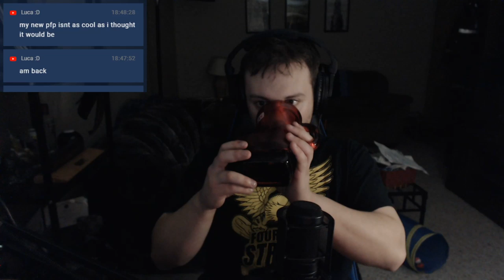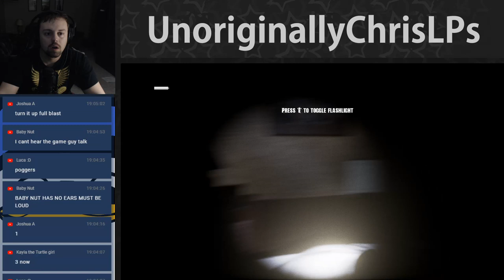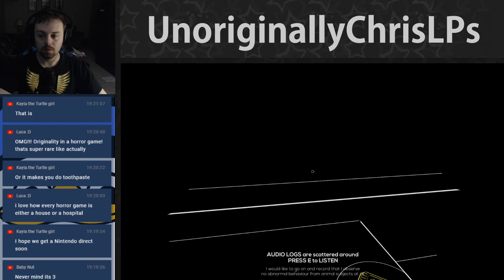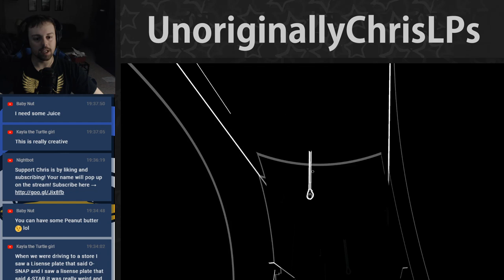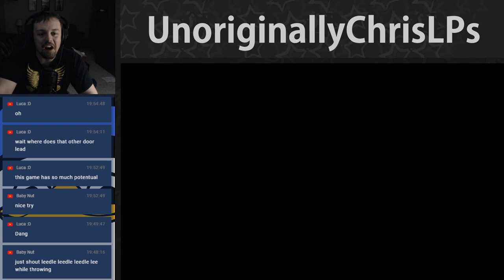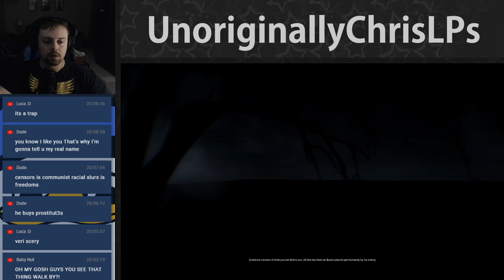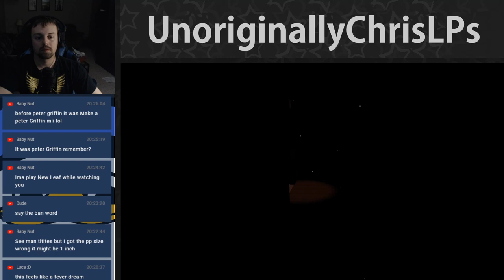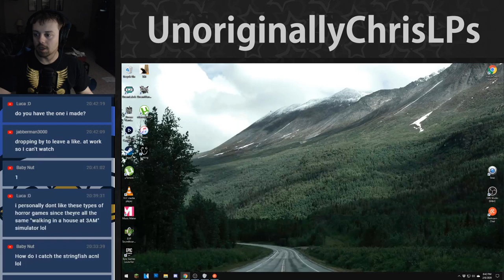Outrageously Yelling at Indie Horror Games While Drinking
Welcome to my live stream! Kick back and relax with me! Just kidding, I'll probably be getting angry at levels. Wish to support me? Thanks so much!